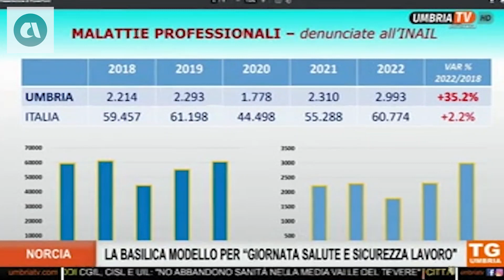TG DELL'UMBRIA H.13:00 - BASILICA DI NORCIA, CANTIERE ESEMPIO DI SICUREZZA SUL LAVORO (29-04-2023)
Fonte: Umbria Tv